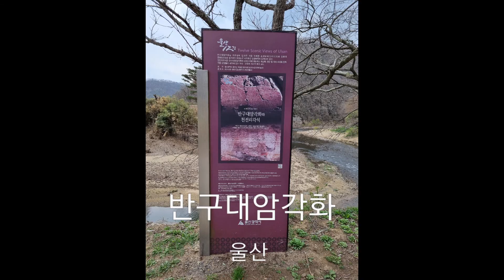반구대암각화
울산암각화박물관에 주차 후 반구대암각화 갔다가 다시 돌아나와서 천전리각석까지 걸어서 다녀오기~
어젠 반구대암각화까지만 다녀왔음

그나저나 천전리각석 옆에는 공룡발자국이 눈에 확 띄고 많은데
대각리 공룡발자국 화석은 아무리 봐도 잘 모르겠음~